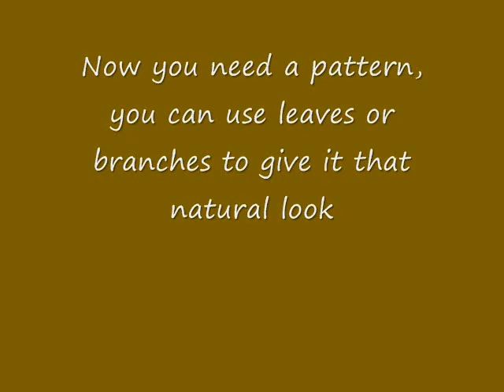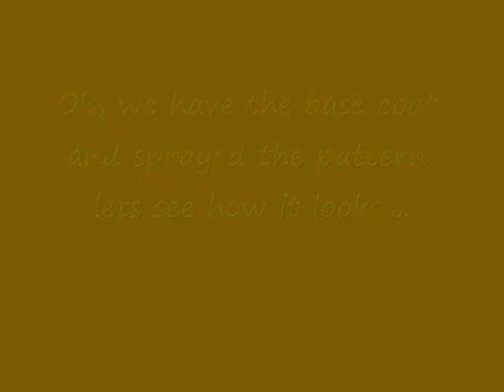how to camo a rifle, girl style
When you are out hunting you can't be using a shiny rifle that reflects in the sun and catches your prey's attention. So, it's best to get some paint and camo that gun!  Here's some instruction on how to paint camo onto your gun... from a girls perspective!